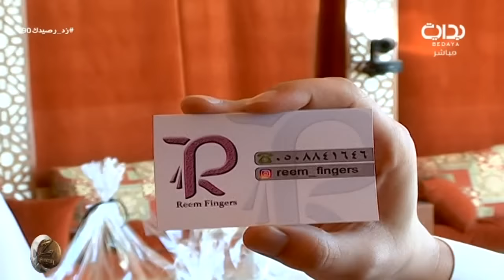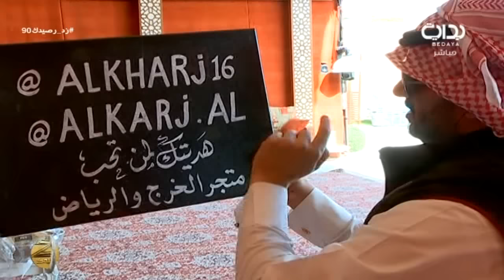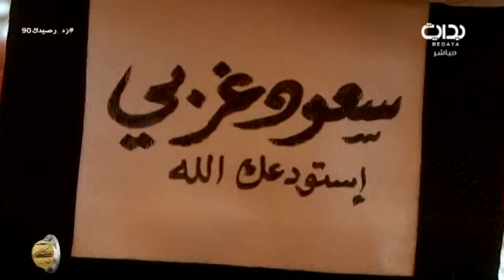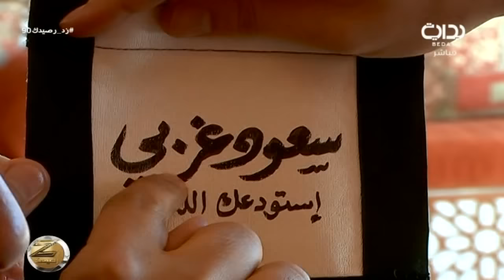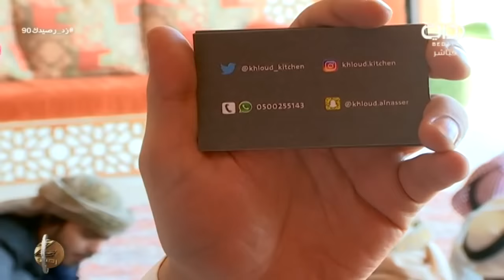ختام لمة الجمعة مع سعود غربي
اليوم التسعون -  الجمعة الموافق ١٤٣٨/٠٤/١٥هـ ٢٠١٧/٠١/١٣- زد رصيدك بموسمه السادس يأتيكم من التاسعة صباحاً حتى الثانية فجراً على مدار ١٦ ساعة يومياً لمدة ١٠٠ يوم على قناة بداية الفضائية ما بين الفترة ١/١٥ - ٤/٢٥ لعام ١٤٣٨ هـ - ٢٠١٦ م .